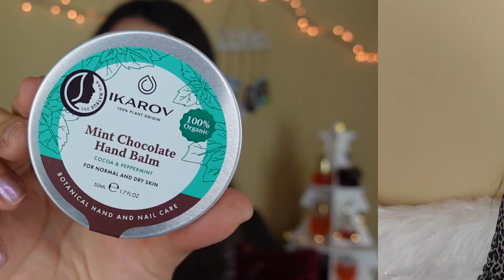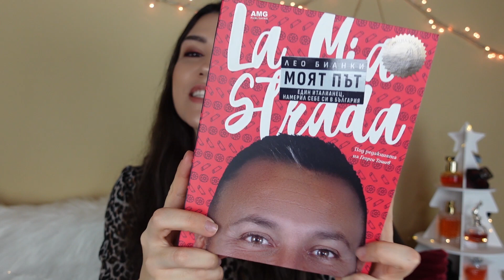Нови придобивки: подаръци, shopping, пратки I Честита Нова година!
Дума на видеото: ПРЕДСТОИ! Дано да е НАЙ-ДОБРОТО! Приятно гледане, любими мои!